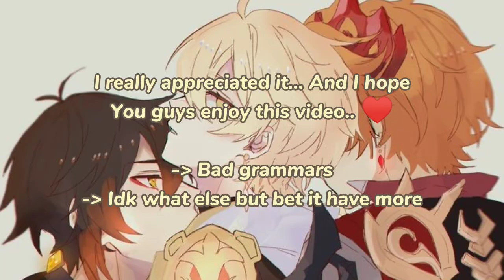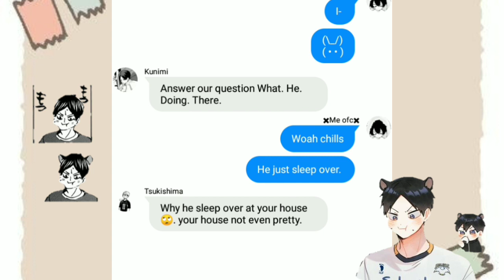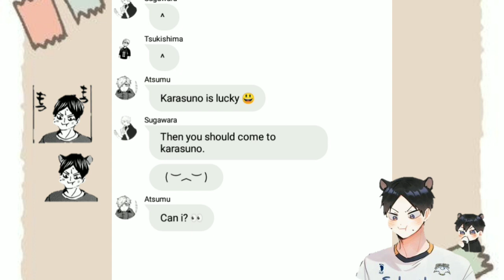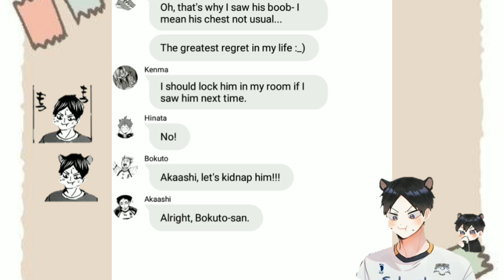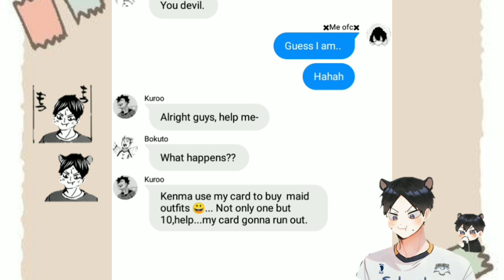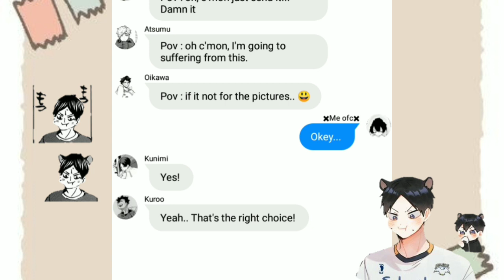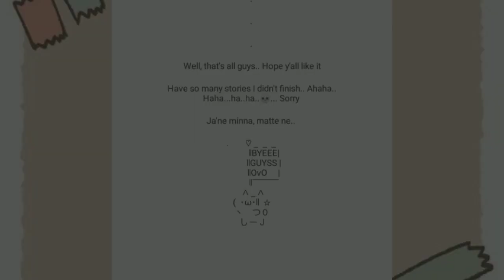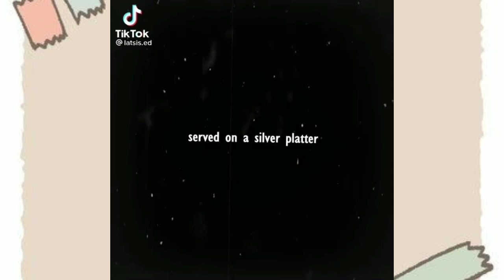✖Exposing Kageyama's Pictures✖ «✖Kageyama's Harem✖»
Motivation went yeeeeeeeeetttttttt. :|